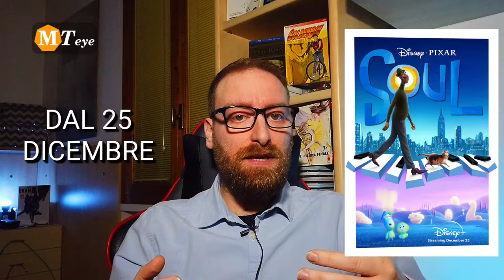Le novità e cosa guardare a Dicembre 2020 su Prime Video e Disney Plus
Breve carrellata delle uscite interessanti su Amazon Prime Video e Disney Plus, tutte novità esclusive da vedere in streaming, commentare e condividere.
La parte delle uscite di dicembre 2020 dedicata a Netflix

Le uscite: Sound of Metal - 4 dic; I’m your woman - 11 dic; Sylvie’s Love - 25 dic; The Expanse - 16 dic; The Grand Tour Presents: A Massive Hunt - 18 dic; Mulan - 4 dic; Safety Sempre al tuo fianco - 11 dic; Soul - 25 dic; Cina: Le Cinque Meraviglie - 4 dic; Mummie: Misteri nelle piramidi - 4 dic; Thailandia inesplorata - 18 dic.

| Argomenti |
0:00 Introduzione
0:27 Film su Prime Video
1:48 Serie su Prime Video
3:37 Film su Disney Plus
5:58 Documentari su Disney Plus